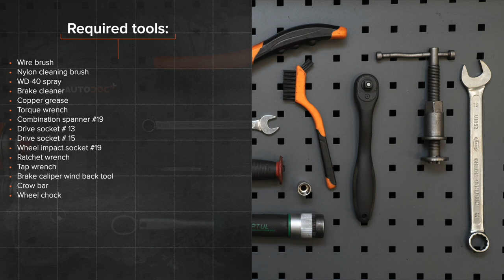Hvordan bytte fremme bremseskiver der på FORD MONDEO MK3 Sedan [AUTODOC-VIDEOLEKSJONER]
Hvordan bytte fremme bremseskiver der på FORD MONDEO 3 (B4Y) 2 Sedan 2000–2007 [AUTODOC-VIDEOLEKSJONER]

Bremseskiver til kjøretøyet FORD Mondeo Mk3 Hatchback (B5Y) (10.2000–03.2007) / FORD Mondeo Mk3 Estate (BWY) (10.2000–03.2007) / JAGUAR X-Type Estate (X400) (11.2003–12.2009) / JAGUAR X-Type Saloon (X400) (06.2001–11.2009) bør som regel erstattes i én og samme prosedyre. Det er imidlertid noen små forskjeller, på grunn av spesifikke egenskaper ved kjøretøyets design.

0:00 — FORD MONDEO MK3 – fremme bremseskiver: trinn-for-trinn veiledning for utskifting
1:30 — Skru løs bremsekalippernes feste.
2:39 — Skru løs bremseskivefestet.
4:02 — Stram bremseskivefestet.
4:59 — Trykk inn bremsekaliper-stemplet.
6:07 — Skru inn boltene.